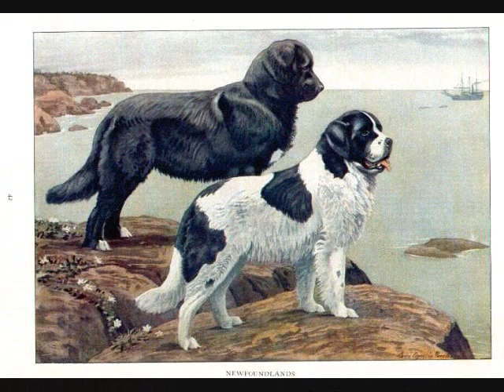~ Newfoundlands ~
A lot of Newfoundland dog pictures they are so cute and big     ~enjoy!~